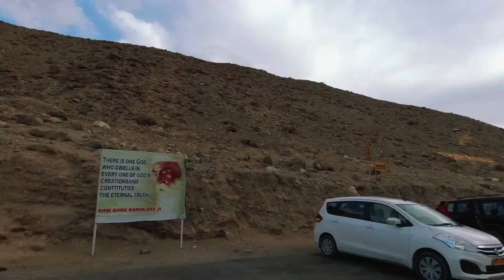Leh To Kargil | Leh To Kargil Road Trip | Gurudwara Patthar Sahib Ladakh | Ladakh Road Trip 2022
Ladakh 2022 Trip, you will get to see many unexplored places in this Ladakh trip and you will also get a lot of information related to Ladakh like permit roadmap and many more, if you are new here please subscribe my channel

My name is saif akhtar i make travel videos and i show you how you can travel with less money,And I try my best to give you the beauty and information of nature,I hope you will definitely get some information through my videos,If you like my videos then you must subscribe to my channel so that you can get my videos in future Thank You